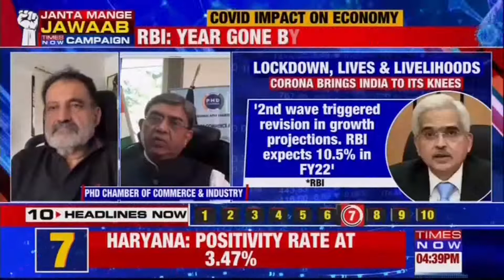Shri Sanjay Aggarwal, President, PHDCCI at panel discussion on TIMES NOW.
Topic: Measures to take for Economy Recovery